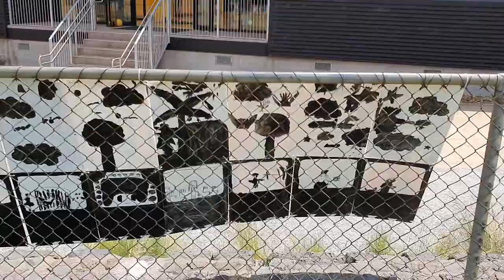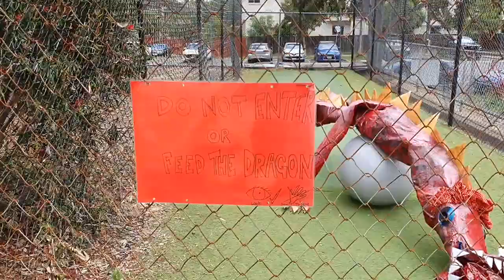Hullabaloo Tour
A tour of art installations at Hullabaloo 2021 at Footscray City Primary School